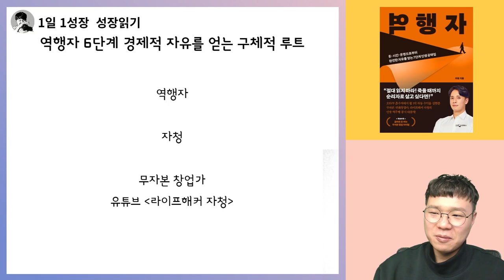경제적 자유라는 성을 함락시키는 구체적인 방법 I 자청 I 역행자 7부